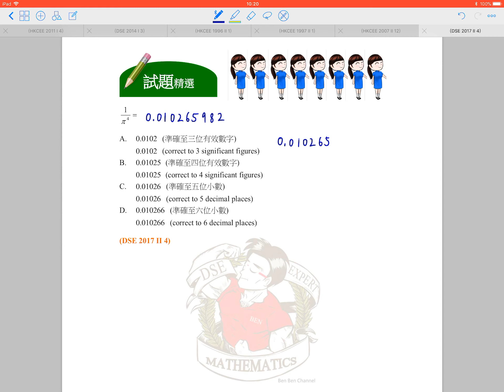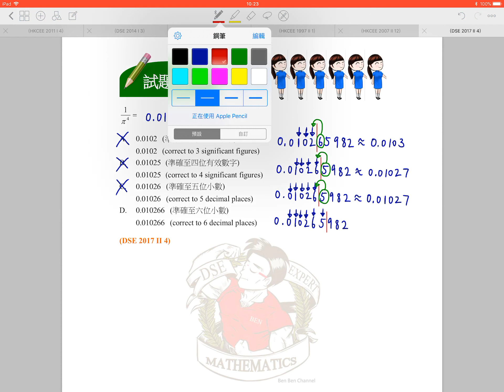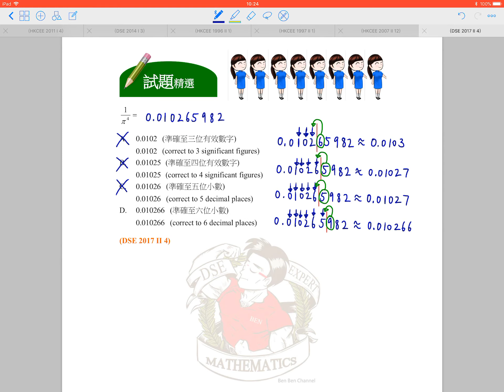BenBenChannel - HKDSE Mathematics 2017 Paper 2 Q.4